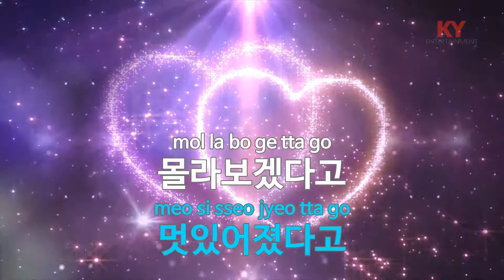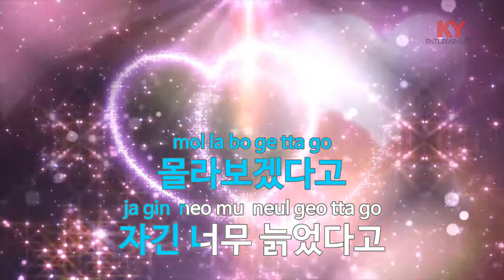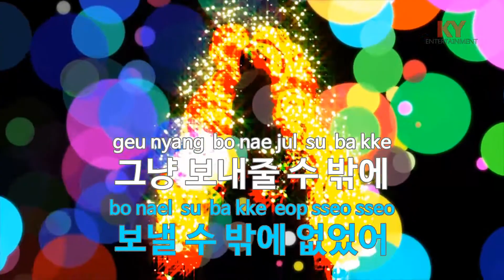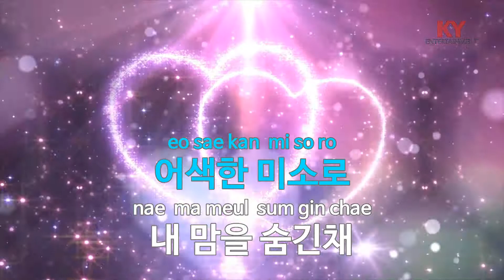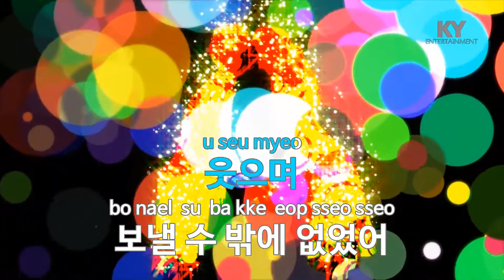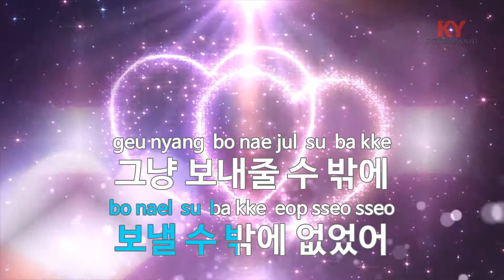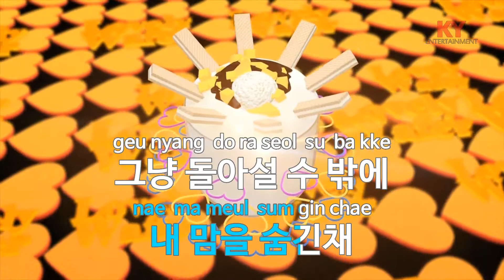[KY 금영노래방] 반지 - 김장훈 (KY.62290) / KY Karaoke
★ 곡 정보 ★
번호 : 62290
제목 : 반지
가수 : 김장훈
작사 : 박진영
작곡 : 박진영

Copyrightⓒkeumyoung